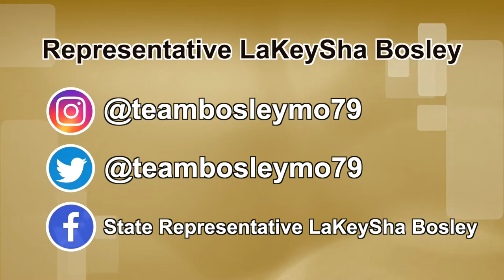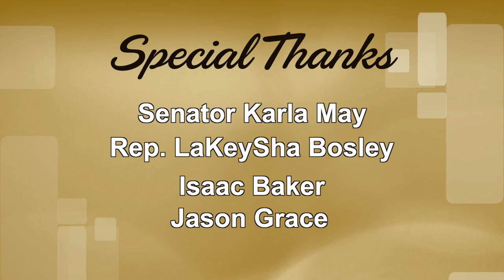Big Announcement for ABA with Rep. LaKeySha Bosley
Representative Lakeysha Bosley joins our President Keyairis Henry to talk about this big announcement that will help our mission take it's next big step!

Production by:
Camera: Elise C.
Editor: Andy R.
Producer: Keyairis H.
P.R: Alona J.